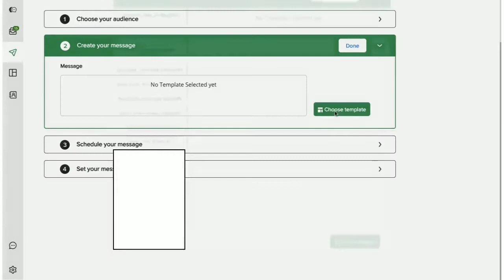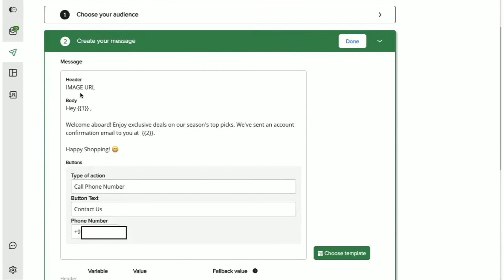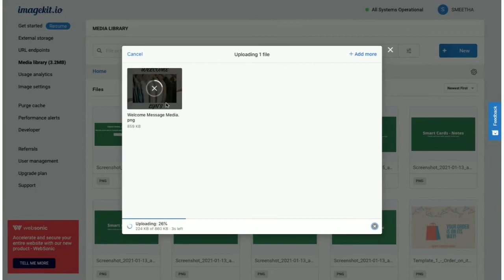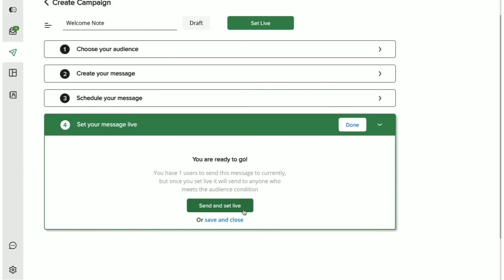How to send media files on WhatsApp Business API | WhatsApp Trick | Interakt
This is a detailed video of how to create a campaign on Interakt's WhatsApp Business platform for sending bulk rich media such as images, videos, and documents in the notifications that you want to send out to your users.